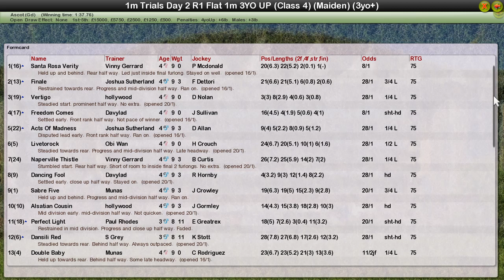Trials Day 2 R1 Flat 1M 3YO+